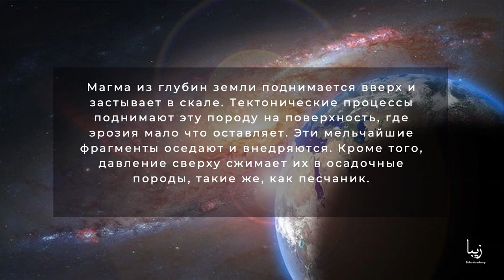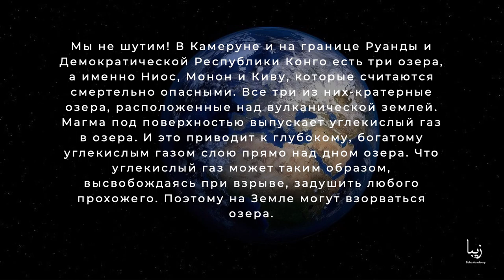Все о Земле | Science by Zeba Academy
Земля не является совершенной сферой. Когда наша Земля вращается, вся гравитация направлена к центру нашей планеты.